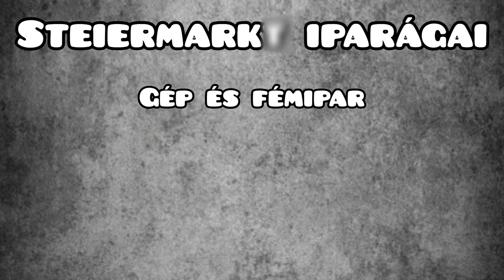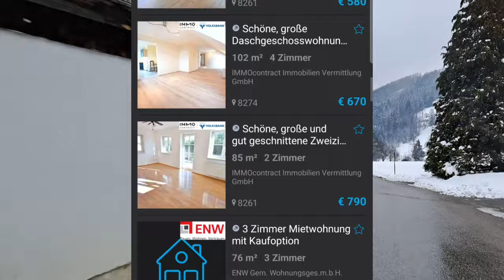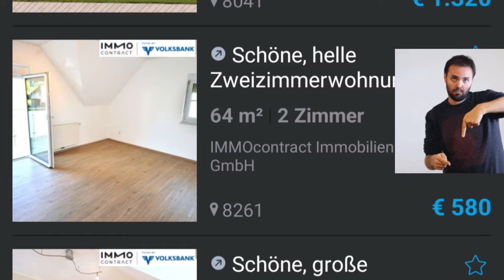Miért lenne jó Ausztriába költözni?! - Steiermark (Stájerország)